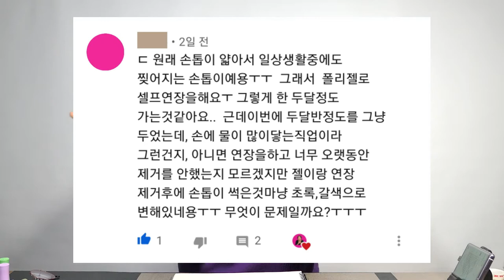손톱색깔이 갑자기 변하면... 건강한 손톱관리, 손톱 물곰팡이, 주부습진 [제72강][수편아트]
손톱에 어느날 정체불명의 초록,갈색의 무언가가 생겼다면?
손톱이 마치 썩은것처럼 무엇인가 생겼다는 구독자님의 댓글을 보고 저희 고객님들이 자주 겪으셨던 물곰팡이가 떠올랐는데요, 많은 분들이 물곰팡이와 주부습진으로 걱정하실 것 같아 영상을 한번 만들어 보았습니다.

너무 걱정하시지 말고 물일을 하다가 생긴것으로 추측된다면 제가 제시해드린 방법을 이용해보시고, 아무리해도 없어지지 않는다면 꼭 병원에 방문하셔서 정확한 원인과 치료를 받아보시는 것을 권장드리겠습니다!
부족한영상이지만 끝까지 시청해주시면 감사하겠습니다ㅎㅎ

ㅡㅡㅡㅡㅡㅡㅡㅡㅡㅡㅡㅡㅡㅡㅡㅡㅡㅡㅡㅡ
ㅡㅡㅡㅡㅡㅡㅡㅡㅡㅡㅡㅡㅡㅡㅡㅡㅡㅡㅡㅡ

☆유튜브보다 빨리 다음영상을 미리보실 수 있습니다! 대박 !!!(링크클릭만하면 누릴수 있어요😆)

손톱이 썩은 것 마냥 초록, 갈색으로 변했어요!/손톱 물곰팡이 제거 방법과 주부습진 치료방법[제72강][수편아트]